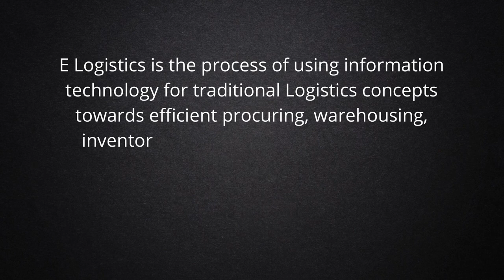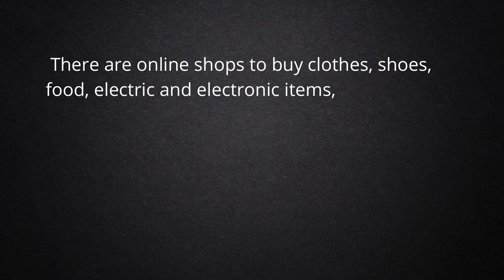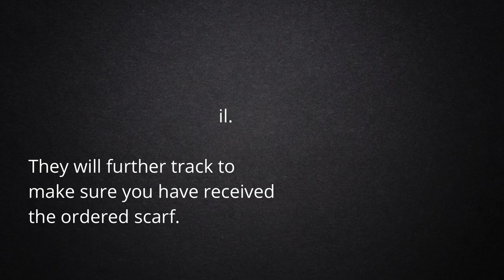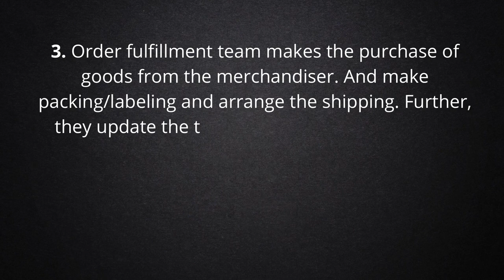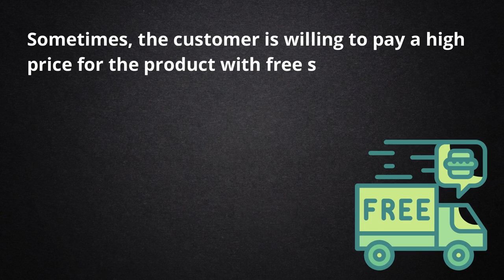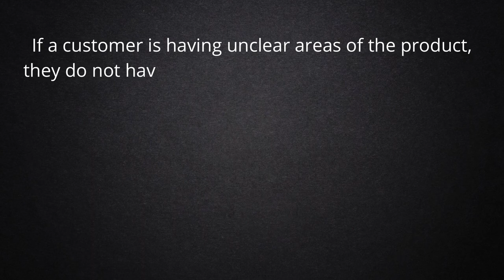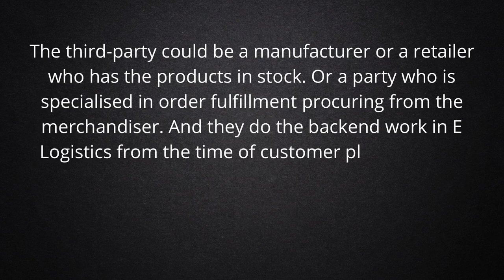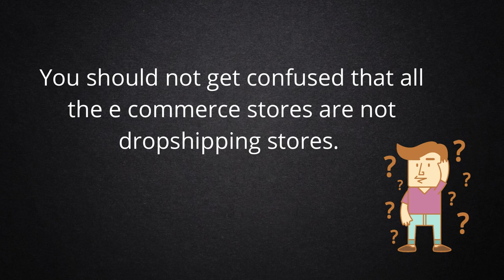What is E Logistics, its use and Dropshipping? Daily Logistics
This video briefly explained what is E- logistics, its use, Dropshipping, and quick tips for your e-commerce store.
Who is a Freight Forwarder?
What is Reverse Logistics?
Who is NVOCC?
CusDec - Customs Declaration
What is Bill of Lading?